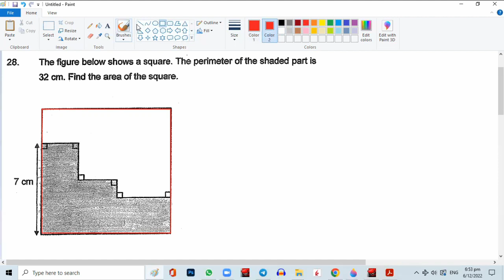Welcome to Maths I can Do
1. Primary or secondary school students in Singapore or non Singaporean who may wish to send their children to study in Singapore.
2. Parents who may be tutoring their children at home or doing Home School
3. Educators from other discipline who may wish to pick up some Math tips in preparation for a career change

With my RBAD math methodologies involving concepts of
1. Ratio cross multiply
2. Balancing of Maths equations
3. ABC of Math
4. Drawing diagrams to solve wordy maths problems

a) Students will find that Math is easy and will begin to love Math.
b) They will be more excited and motivated to practice Math and their grades are expected to improve
c) Parents too will be happy and please with their children's performance
d) The videos in this channel offers a  New  EASY alternative way to do Math
e) There are Online helping aids to solve Math problems and
f) Students may even find help with their school homework in these videos

Last but not least, parents or educators may find these videos as a useful tool to help them in guiding the students under their care to excel in math.